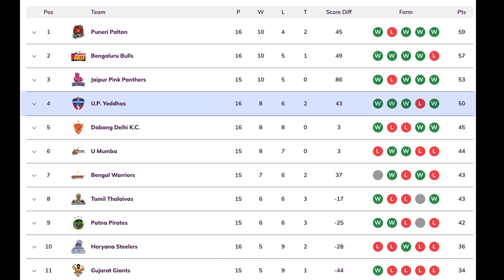Pardeep Narwal - 1500 raid point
Sports and Entertainment
If you're a fan of kabaddi, then you need to check out this video! We'll be discussing the career of India's new Kabaddi superstar. We'll be looking at the Pro circuit and Local kabaddi matches.